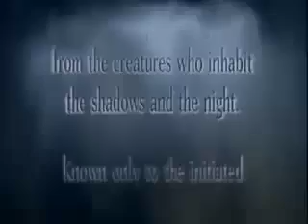Poltergeist The Legacy Intro Season 1 TV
Am 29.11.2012 ist es endlich soweit!

Die von vielen Fans herbeigesehnte Kult-Serie "POLTERGEIST: THE LEGACY - Die unheimliche Macht" erscheint mit allen Folgen der ersten Staffel, dem kompletten Pilotfilm und einem ausführlichen Booklet zur Serie erstmals in einer schönen 6 DVD-Box-Edition zum Top-UVP von 29,99€!

Der große MGM-Hit im Stil der legendären POLTERGEIST-Filme oder Serien-Highlights wie FRINGE oder JOHN SINCLAIR ist ein wahres Fest und ein absolutes MUSS für alle Gruselfans!

POLTERGEIST: The Legacy - Die unheimliche Macht wurde mehrfach auf Festivals als BESTE TV-SERIE ausgezeichnet und dreifach für den begehrten "GEMINI-AWARD" & zweifach für den "SATURN-AWARD" nominiert!

INHALT:
"Seit Anbeginn der Zeit hat der Mensch zwischen der Welt des Lichtes und der Welt der Finsternis existiert. Dieses Buch ist die Chronik der Arbeit unserer geheimen Gesellschaft, bekannt als "Das Legat", geschaffen, um die Unschuldigen vor den Geschöpfen zu schützen, die die Schatten und die Nacht bewohnen."

Das Legat ist ein im 6. Jahrhundert in England gegründeter Geheimbund, der es sich zur Aufgabe gemacht hat, gefährliches Wissen und Artefakte zu sammeln und zu verwahren und die Menschheit vor dem Bösen und Übernatürlichen zu beschützen.
Das Hauptquartier des Teams um den Anthropologen und Theologen Dr. Derek Rayne liegt in San Francisco. Von dort aus führen sie einen erbitterten Kampf gegen die Mächte der Finsternis.